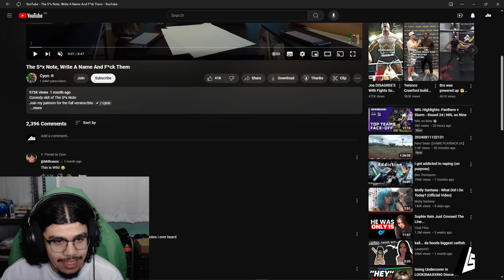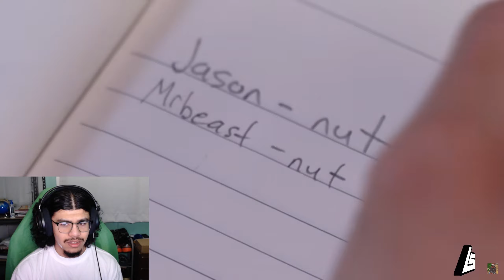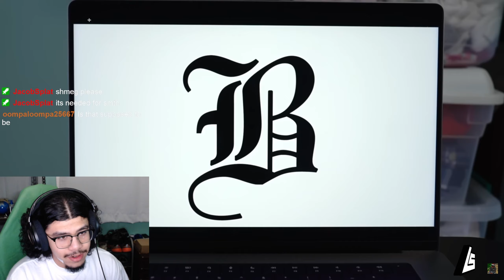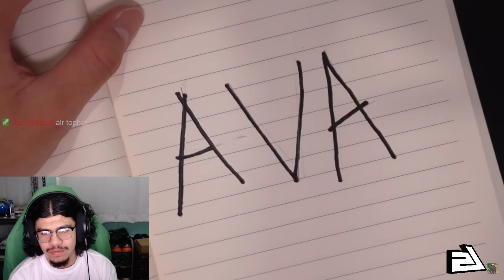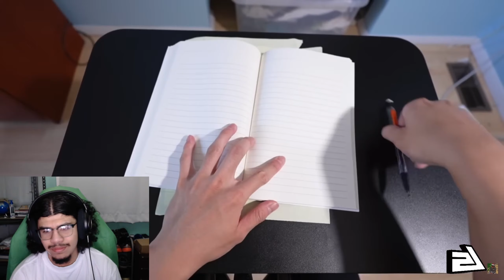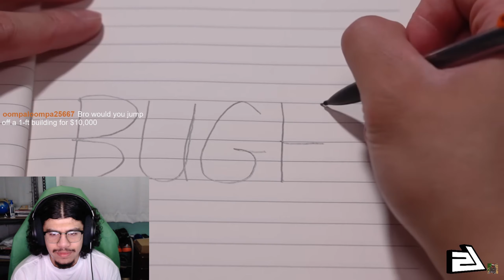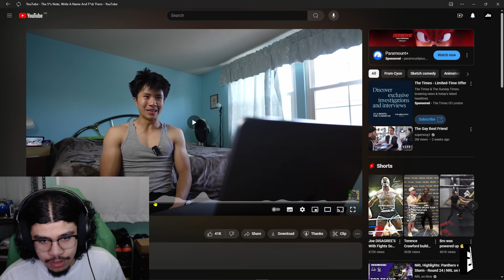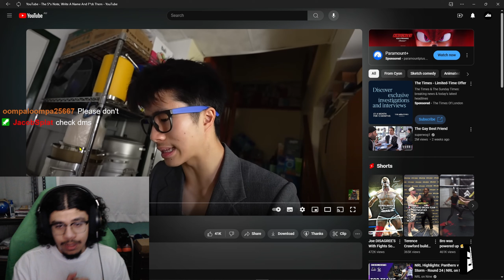The Sex Note is crazy